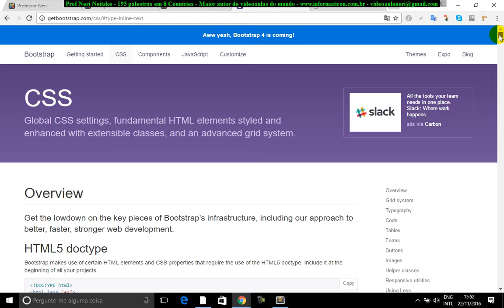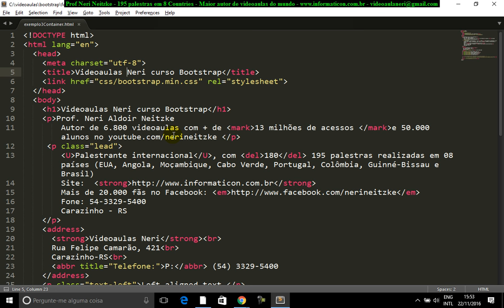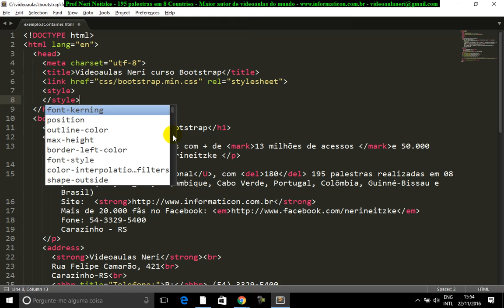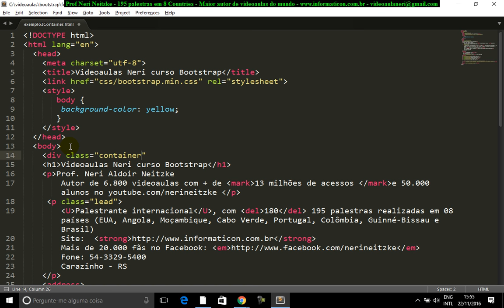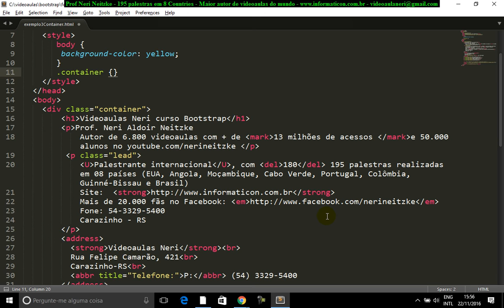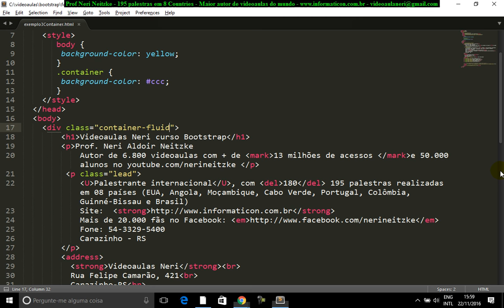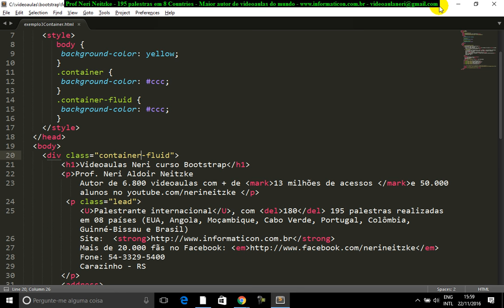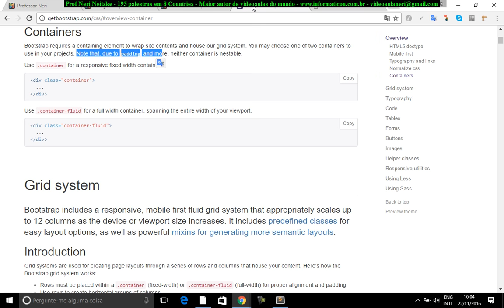aula 6945 bootstrap container fixo e conteiner fluid